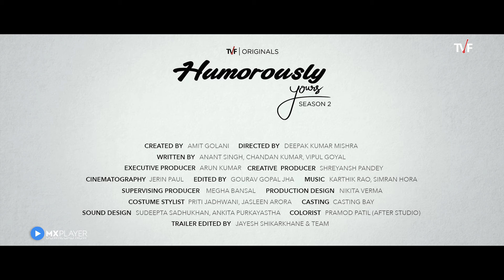Humorously Yours Season 2 | Official Trailer | MX Player | A TVF Original Series | TVF Play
Now that Vipul Goyal has achieved the benchmark of a successful comedian, where does he go from here?
This season brings you more challenges, more madness and more jokes.

HumorouslyYours season 2, episodes out on 7th June on MXPlayer and TVFPlay

About HumorouslyYours Season 2
Vipul ka hua professional life mein level up,
Kavya is all set for Vipul to make another f**k up,
Bhushi ne kaha “I have a joint” are you up?
Get ready because the universe of Vipul Goyal is back.
This season brings you more challenges, more madness and more jokes. Come live the life of an artist behind the stage and witness the drama behind the comedy. Curtains open on June 7 on MX Player and TVF Play.